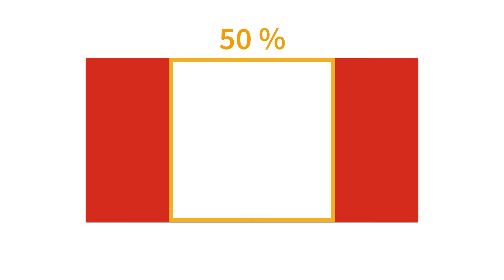Spaß mit Flaggen: Kanada (Design/Geschichte) - Maple Leaf Flag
Amerikaexperte Kilian erklärt euch kurz und bündig, was ihr über die kanadische Flagge wissen müsst.

Die kanadische Flagge ist wirklich jedem Kind bekannt. Die “Maple Leaf Flag” mit dem berühmten kanadischen Ahornblatt hat echten Wiedererkennungswert, so wie man das bei einer Nationalflagge möchte. Und dabei ist die Flagge eigentlich gar nicht besonders alt! Erst 1965 wurde das heutige Design vom kanadischen Parlament festgelegt.

Zeitstempel:

00:00 Intro
00:29 Die Bekanntheit der "Maple Leaf Flag" seit 1965
01:11 Die lange Entstehungsgeschichte
01:40 Vorgänger des Ahornblatts: UK
02:40 Unterschiede zu den USA
03:20 Québec und der Union Jack
03:58 Eine neue Flagge als politisches Mittel
04:46 Erfolg des Ahornblatts als Kompromiss
05:09 Die Neuheit "Canadian Pale"
05:41 Die Nationalfarben: Rot und Weiß
06:03 National Flag of Canada Day